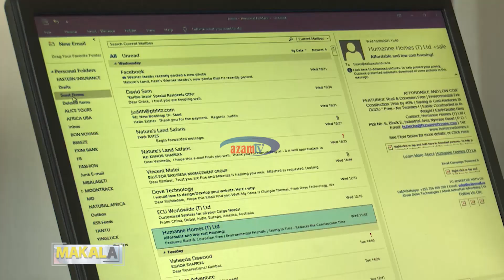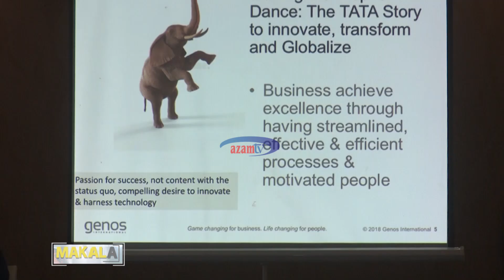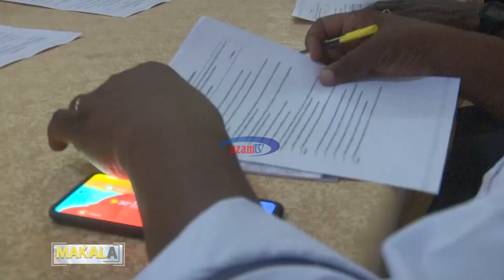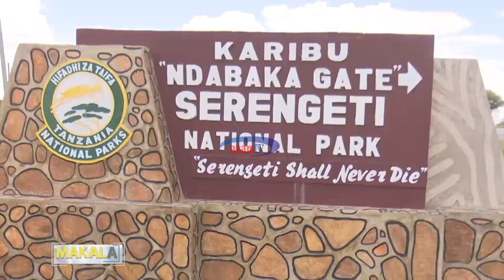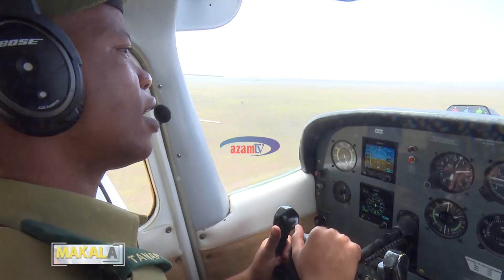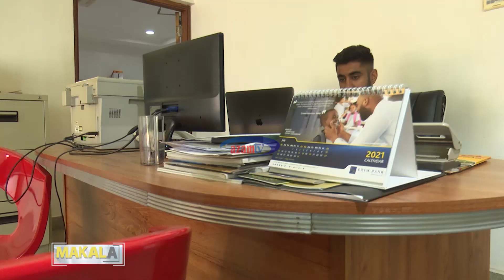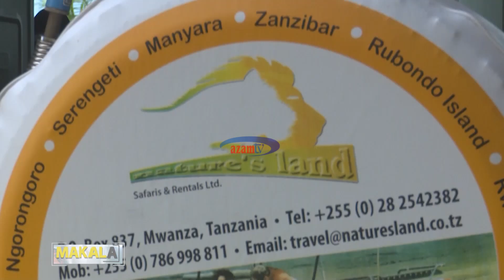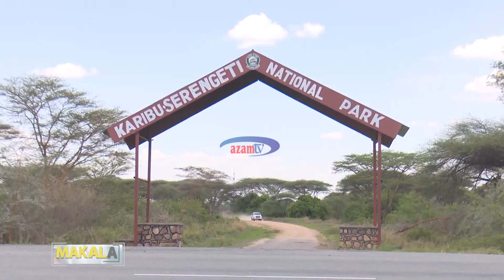MAKALA MWANZA || ZIARA YA SSB KANDA YA ZIWA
Viongozi waandamizi wa kampuni za Said Salim Bakhresa walipofanya ziara za mafunzo mkoani Mwanza sambamba na kufanya utalii wa ndani kwenye mbuga ya Serengeti.